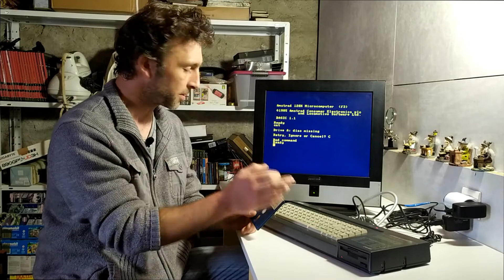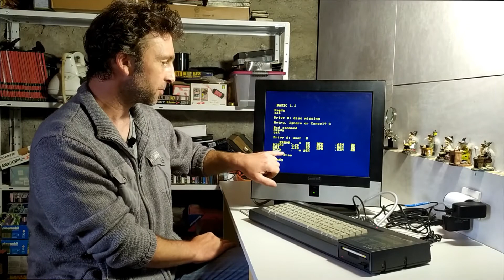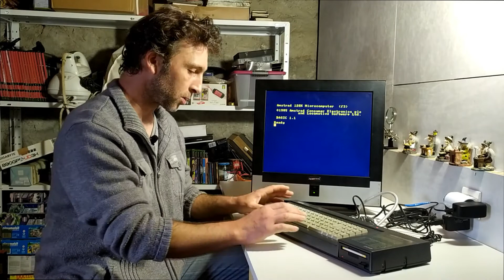Fixing an Amstrad to buy a Vic-20 | Part 4 Checking out the 3" disk drive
Hello and welcome to this forth and final part of my Amstrad 6128 restoration. Today I'm trying to fix up the 3" disk drive...

0:00 Intro
2:22 Opening the drive
4:46 changing the belt
5:45 Puting the base section back together
6:33 The write protection pin
8:48 Upper section of the drive
10:06 Oiling, greasing and cleaning
12:40 Cleaning the read / write head
13:30 Puting the drive back in the 6128
14:45 Drive tests
15:27 Drive tests - RPM
16:38 Drive tests - Rick Dangerous
17:00 Drive tests - saving / loading (shortened)
17:29 Disk speed adjustment
18:50 wrap up and outro